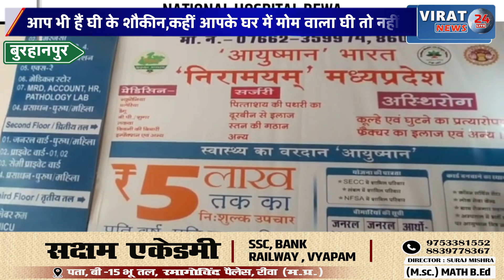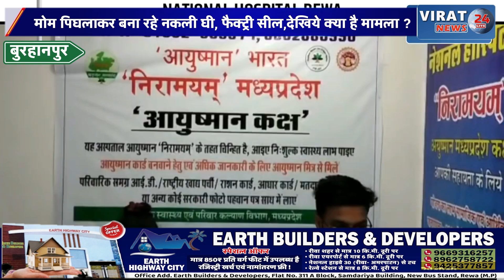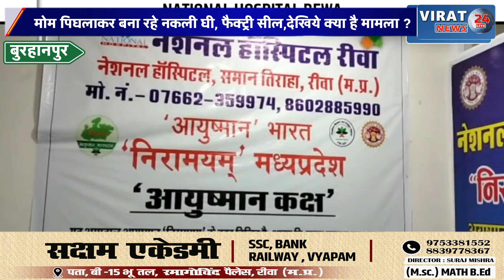मोम पिघलाकर बना रहे नकली घी, फैक्ट्री सील,देखिये क्या है मामला ?